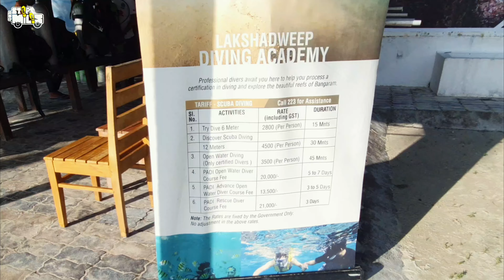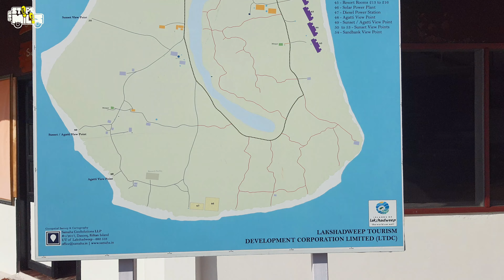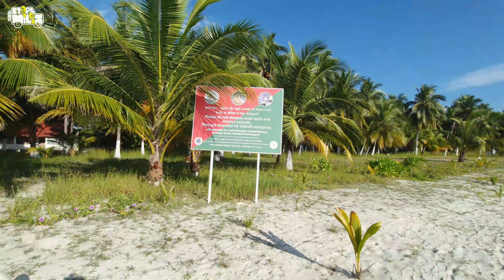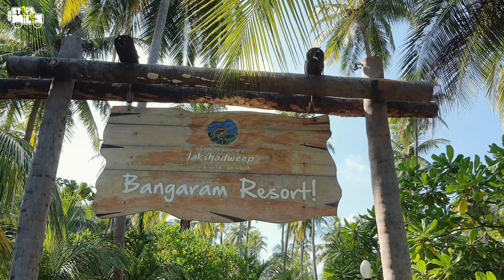Bangaram island resort | Lakshadweep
Bangaram island
resort
Bangaram is an Island located near Agatti in Lakshadweep.This island has a resort which is unique in India due to the activities it has to offer like swimming in the shallow turquoise waters,snorkeling,kayaking,scuba diving ,jet ski ride,turtle watch,visiting the nearby uninhabited islands etc.You can have a taste of maldives here ,without leaving India.Presently they offer rooms for Rs 8000 for a couple,which is a discounted rate .Kids from 3 to 10 years will be charged Rs3500 and free for below 3.Rate will become double starting 1st december.One can reach this place by taking a flight or ship from Kochi ,Kerala to Agatti.From Agatti you will be transfered  to this island ,which takes almost 1 hour, in a boat.